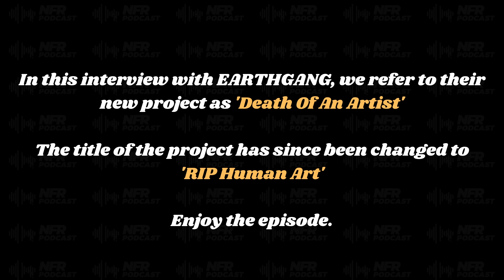EARTHGANG on Their New EP, ROTD4, Collabs with J.I.D & More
Our conversation with EARTHGANG. We had EARTHGANG on the show and had the chance to break down their new EP “R.I.P Human Art”, discuss their vision and future plans. They also spoke about Dreamville’s Revenge Of The Dreamers 4 album, upcoming collaborations with J.I.D & more.

Timecodes:
0:00 Intro
0:32 "The Takeover"
8:29 "Two Sides of the Same Coin"
25:10 "Cooking with Rick & Morty"
36:21 "EARTHGANG VS. THE ALGORITHIM"